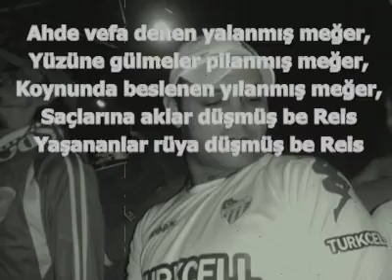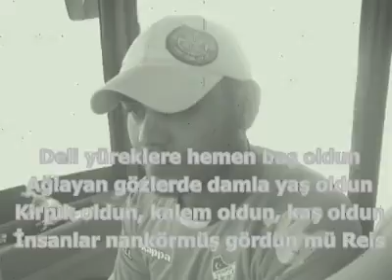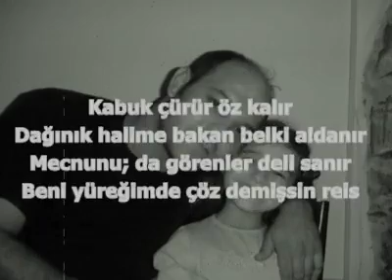bursaspor kaan reisimize özel video klip legendtexas